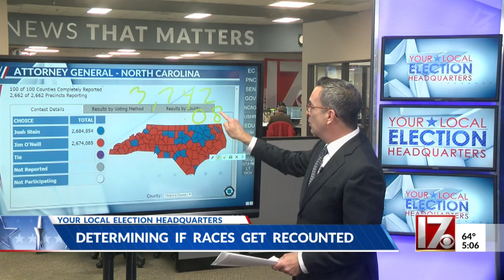Russ Bowen looks at race margins following Election Day